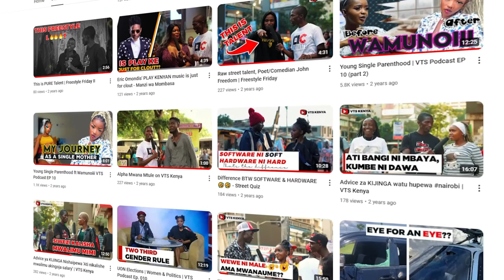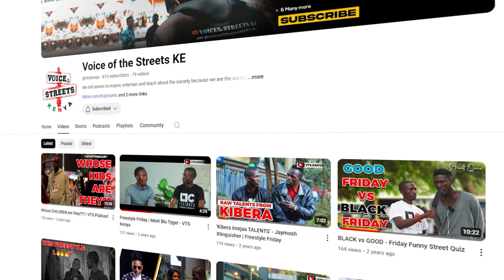We're Back! | VTS Kenya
Wanna be featured? Get in touch.